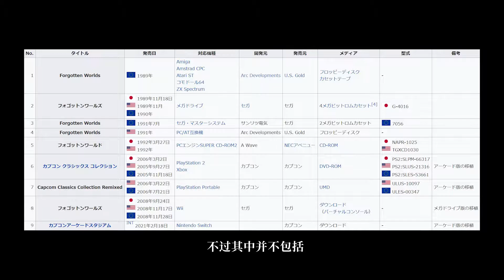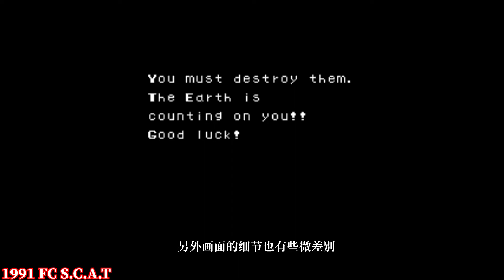让许多人误会同属一系列的两款形似而神不似的游戏【游戏考古】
哈喽大家好